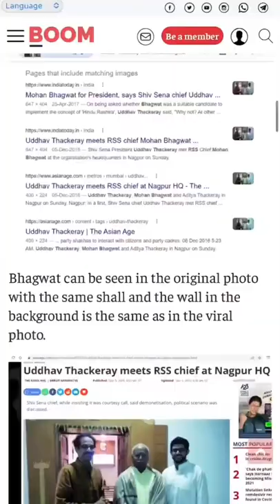Is The Picture Showing Mohan Bhagwat, Army Chief Pandey & Nitin Gadkari Real? | BOOM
FollowTheFacts with Divya Chandra

BOOM found that the photos of army chief General manojpande , bjp leader nitingadkari and rss chief mohanbhagwat have been photoshopped in the photo.